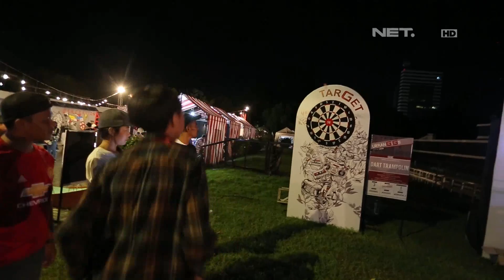Kolaborasi Yang Supeer Keren Dari Para Musisi Ini